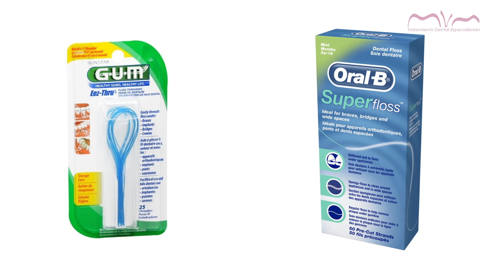10 TIPS PARA UNA ORTODONCIA + CÓMODA | DISFRUTA TUS BRACKETS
¿QUIERES DISFRUTAR TUS BRACKETS?. En este video te doy 10 tips para que tu ortodoncia sea más cómoda y puedas disfrutarla.

Consultas: 8053784
Bogotá-Colombia